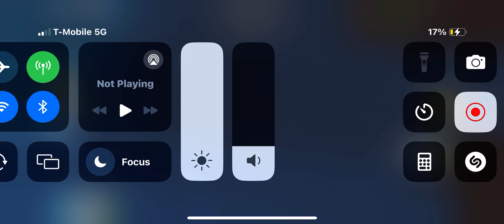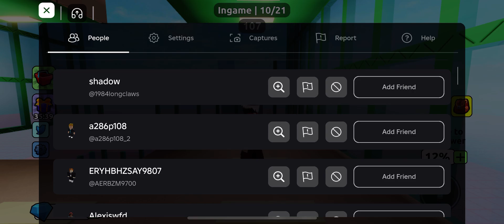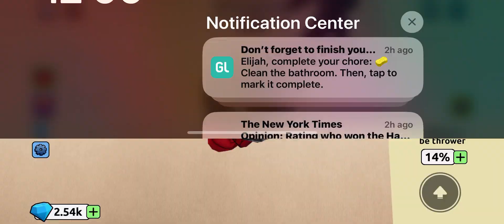Roblox Destroy The Tower